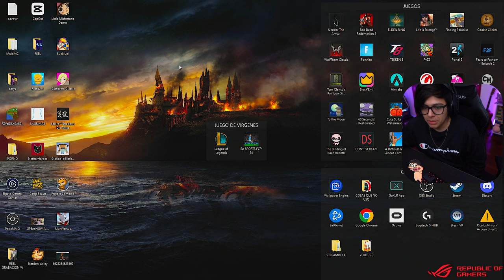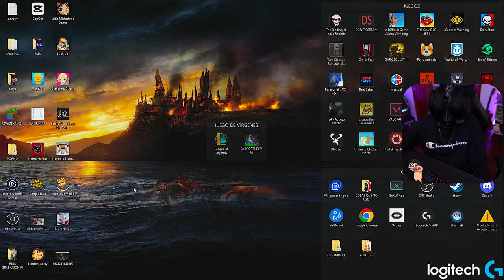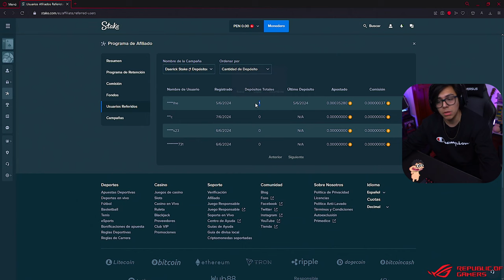🔫 Daarick juega VALORANT con STREAMERS